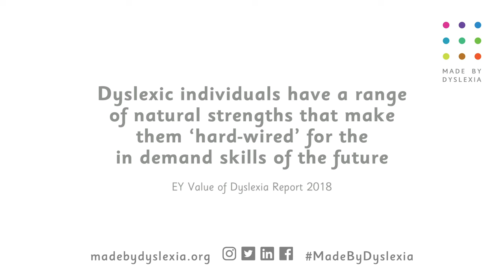Dyslexia Awareness Part 1: Module 1 - About Dyslexia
Dyslexia Awareness Part 1: About Dyslexia
Celebrities including Sir Richard Branson, Keira Knightley, Orlando Bloom and Maggie Aderin-Pocock join expert teachers from two world leading dyslexia schools to share their wisdom and expertise in these inspirational Dyslexia Awareness Training films produced by Made By Dyslexia.   Millfield School UK and Schenck School USA are both pioneers in the field of dyslexia and the first schools in their respective countries to successfully support dyslexic students and focus on dyslexic strengths. These films have been incorporated into 5 Dyslexia Awareness Training modules designed to help teachers, educators and parents understand dyslexia, both its strengths and challenges, gain essential knowledge in how to recognise and support it, and create a dyslexia inclusive classroom.

About Made By Dyslexia:
We’re a global charity led by successful dyslexics. Our purpose is to help the world properly understand, value and support dyslexia. We believe in the game-changing power of dyslexic thinking. After all, everything from the light bulb to the iPhone was invented by dyslexic thinkers. In 2020 we launched “Connect The Spots”, a global training and advocacy programme to level the playing-field so every dyslexic child can achieve their potential.